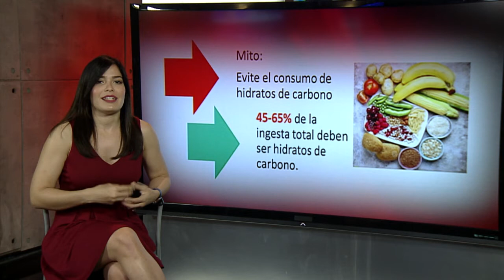Importancia de la adecuada alimentación durante el embarazo y la lactancia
SANTO DOMINGO, República Dominicana.- Es importante darle continuidad a la adecuada alimentación durante el embarazo y la lactancia, debido a que existen muchos mitos y realidades en cuanto a este tema, para eso hablaremos a continuación con la nutrióloga Erika Pérez.